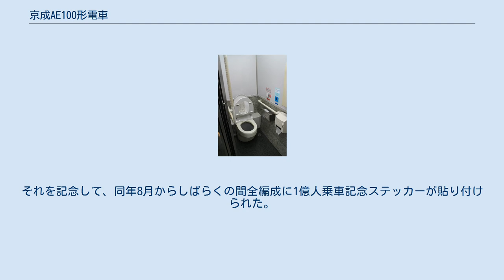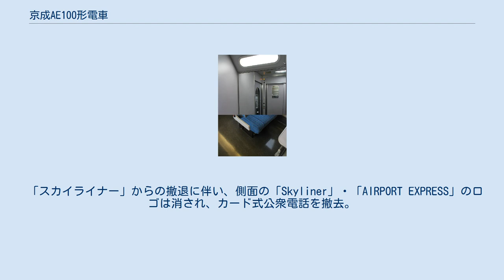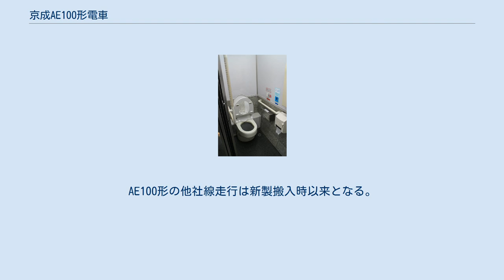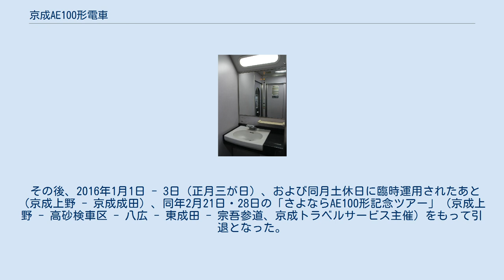京成AE100形電車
京成AE100形電車（けいせいAE100がたでんしゃ）は、京成電鉄がかつて運用していた特急形車両。
 2代目の「スカイライナー」用車両として、1990年（平成2年）6月19日に営業運転を開始した。
営業運転開始当時は「ニュースカイライナー」とも呼ばれていた。
当初落成した2本は、1991年の新東京国際空港（現・成田国際空港）ターミナルビル乗り入れに備えてAE形を8両編成化する際、その不足分を補うことを目的として新製された。
その後AE形の置き換えを目的として5本が増備され、1993年（平成5年）5月末までに8両固定編成7本・計56両が出揃った。
 登場時から「スカイライナー」「モーニングライナー」「イブニングライナー」として運用されていたが、2010年7月17日の成田スカイアクセス開業およびAE形 (2代)の登場に伴ってそれらの運用から退き、スカイアクセス開業前の「スカイライナー」のルートを経由する「シティライナー」として運用された。
2014年11月8日のダイヤ改正により定期運用が土休日ダイヤのみとなり、2015年11月29日をもって定期運用を終了、2016年2月28日をもって引退した（後述）。
 京成の新造車として初のVVVFインバータ制御を採用した。
モーターはすべて東洋電機製造製TDK-6170-A形を搭載する。
この組み合わせは後に3700形にも採用された。
AE形に続いて定速制御装置を装備する。
操作方法はAE形と全く異なり、速度25km/hの時点でマスコンハンドルがP5の場合、P4に戻すと定速制御となり、P3に動かすと減速、P5にすると再度力行する。
また、マスコンをN - P2に戻すと定速制御が解除される。
また、都営線内を走行する際には、定速制御機能そのものが解除される。
 車両番号は第1編成がAE101 - AE108、第2編成がAE111 - AE118の順で、末尾9と0は欠番であり、京成の慣行として京成上野方の車両番号からAE108編成、AE118編成…と呼ぶ。
京浜急行電鉄への乗り入れを考慮したことから、先頭車は電動車で、末尾6と3が付随車で補助電源装置のDC-DCコンバータ（DDC）を、末尾8と1の車両に交流電動機駆動の低騒音形レシプロ式空気圧縮機（CP）C-2000-MLをそれぞれ搭載した。
パンタグラフは末尾7と2の車両両端に下枠交差式を2台搭載した。
 京成では初めてメンテナンスの手間が軽減された交流誘導電動機が採用されたことから、主電動機点検蓋は省略された。
 車体は普通鋼製である。
車体長は他形式よりも長い19m（先頭車は19.5m）である。
このためカーブでの車両限界を避けるため断面形状をこの種の有料特急車としては珍しい直線基調とした。
前頭スタイルは鋭角の流線形になり、床下の各機器は側面スカートで覆われた。
将来は都営地下鉄浅草線経由で京急線に乗り入れて成田空港から羽田空港までの両空港間を直結する列車に使用する可能性も考慮し、流線形前面に非常用貫通扉を設置した。
客用扉はAE形の二枚折り戸から引き戸に変わり、開口幅も100mm拡大されている。
 塗装は、AE形 (初代)の新塗装で採用されたグローバルホワイトをベースにフューチャーブルーとヒューマンレッドのラインを踏襲し、前面は翼をイメージした帯配色となった。
また、鉄道車両としては珍しくリトラクタブル式の前照灯を採用。
そのうち内側の2灯は急曲線の多い京成本線の線形に対応するため、左右に照射角を変更することが可能である。
 室内はブラウン系+ベージュ系の落ち着いた色調でまとめられ、妻面にLED式の案内表示器を設置する。
座席は回転式リクライニングシートを採用した。
車体の関係で横幅は435mmと小さいが、一方でシートピッチはAE形の970mmから1040mmに拡大されフットレストが装備されている。
末尾5の車両にサービスコーナー・自販機を設置し、トイレと洗面所は末尾4の車両に設置する。
 1990年から1992年にかけて毎年夏期繁忙期前に各2本（AE108 - AE158編成）を新製し、1991年夏以降順次AE形を休車・運用離脱させた。
1992年7月末以降はAE形1編成が予備車として残存するのみとなり、翌年5月のAE168編成落成によってAE100形への置き換えが完了した。
 2001年から2003年7月まで順次室内リニューアル工事を行った。
工事内容としてはバリアフリーへの対応を...